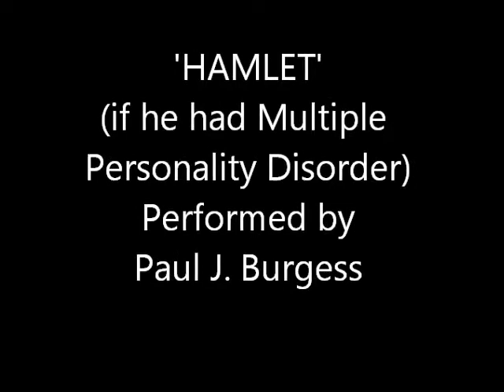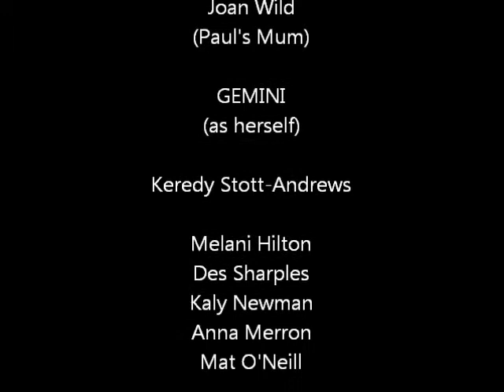Hamlet - If He Had MPD (Multiple Personality Disorder)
Just a muck about with a Hamlet monologue one day resulted in this recording.  I thought it worth sharing, along with some lovely images from throughout my life. :)